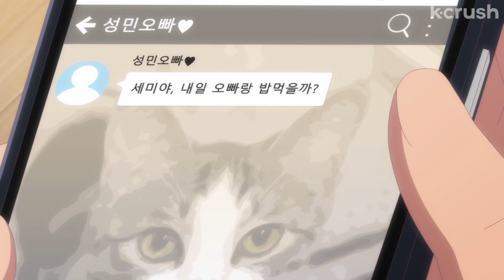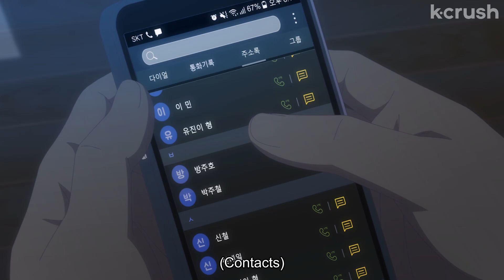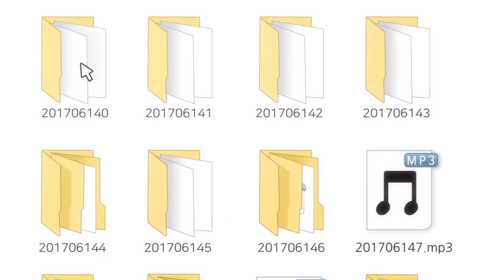My best friend is dating the man that killed her father… | Ep. 10 | Bagel Girl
Clip from episode 10 of 'Bagel Girl'

About 'Bagel Girl':
The only girl lonely otaku Bong-gi has experience with is his anime body pillow--until one morning he wakes up to find himself in the body of a beautiful woman. Now Bong-gi must navigate his newfound womanhood (from bras to boys) with the help of a gamer girl.